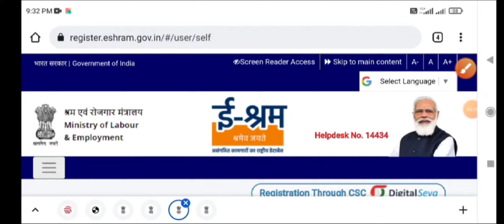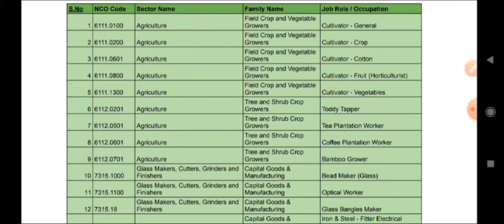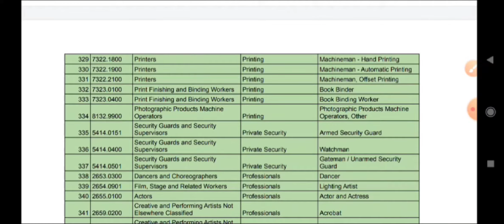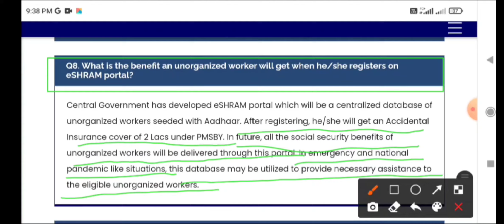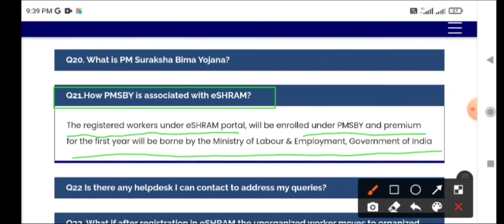E-Shram Card benifits , E-shram card online registration in Bengali, Labour card online apply. PMSYM